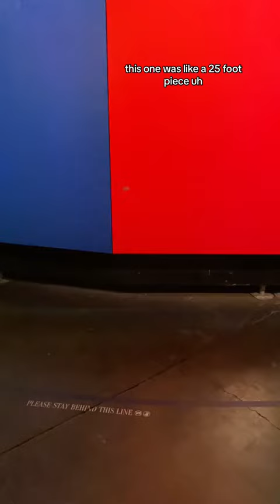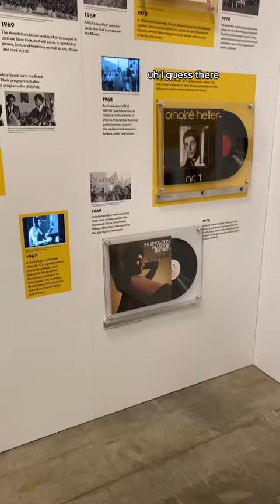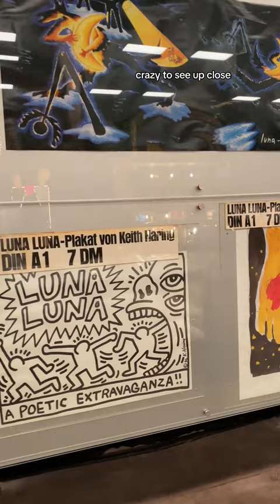RAPPERS DOING ART SH!T: LUNA LUNA (DOWNTOWN LOS ANGELES)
Straight from rural Texas storage containers, the 1987 art amusement park is back by way of Rapper Drake